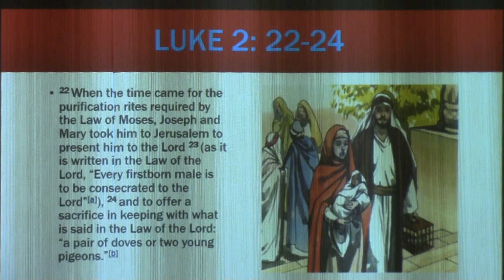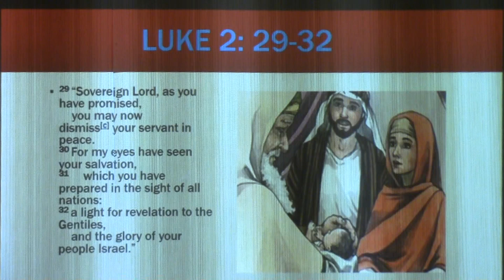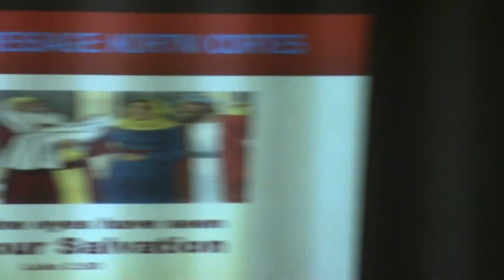Gospel and sermon 12/31/2023